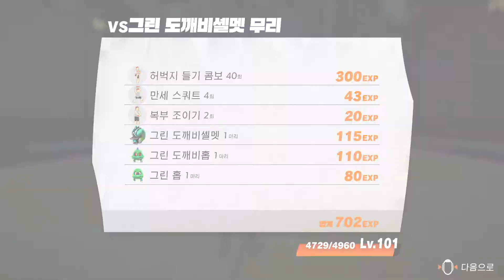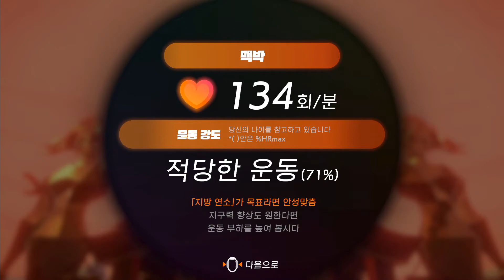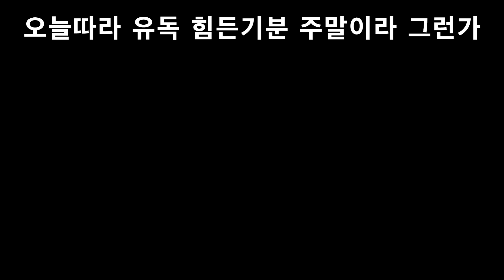세달동안 링 피트 어드벤처 #37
37일차

왜 마이크가 즈 맘대로 설정이 바꼈을꼬